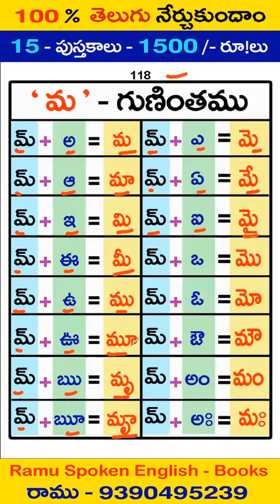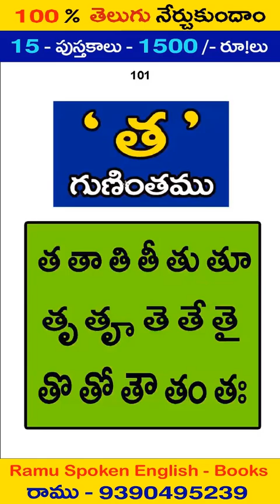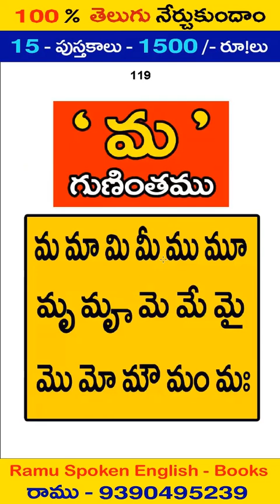Book - 4 - Telugu - Part - 2 ( Ramu Spoken English - 9390495239 )